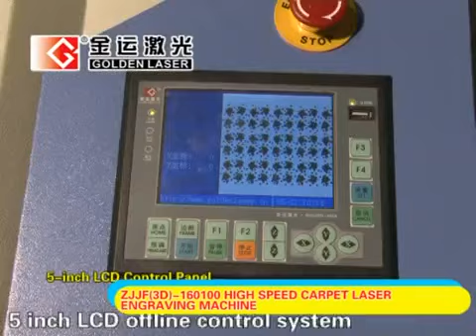Galvanometer 3D Laser Engraver Carpet Logo Mat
ZJJF(3D)-160100 high speed carpet flying engraving machine

Laser Engraving Machine Features:
It is specially designed for roll carpet material engraving and the processing format can reach to 1600mm wide.

It adopts triaxial dynamic processing system. There is no need of graphics nesting. It can do engraving, punching and cutting on carpet materials at one time.

It has 300W RF metal laser tube for standard collocation. The processing speed is fast with high precision.

It is equipped with red light positioning device which ensures material feeding accuracy and high processing quality.

It adopts flying engraving technique which means engraving while moving the materials. There is no need of pausing for the materials to be engraved. It is suitable for large format engraving and greatly increases the quality and added-value of the carpets.

5 inch LCD screen CNC operating system supports multiple data transmission mode and can run in offline and online modes.

Application Field
It is suitable for non-woven, polypropylene fiber, mixed fabric, genuine leather and other carpet materials.

It is suitable for roll blanket,carpet,mat engraving.

Technical Parameter
Laser types CO2 RF metal laser tube
Laser power 300W
Cutting area 1600×1000
Working speed Adjustable
Positioning accuracy ±0.1mm
Moving system Offline mode servo motor system control system, 5 inch LCD screen
Cooling system Constant temperature water chiller
Power supply AC380V ± 5% 50HZ
Format supported AI, BMP, PLT, DXF, DST etc.
Optional collocation Exhaust suction system for option according to
requirements

Wuhan Golden Laser Co., Ltd.